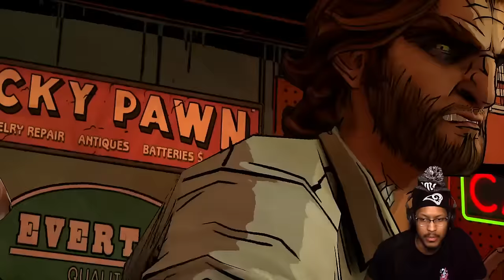WE HAVE TO FIND THE CROOKED MAN!! | The Wolf Among Us #6